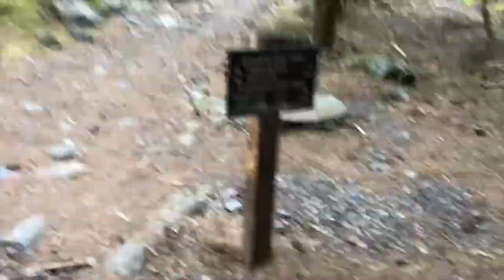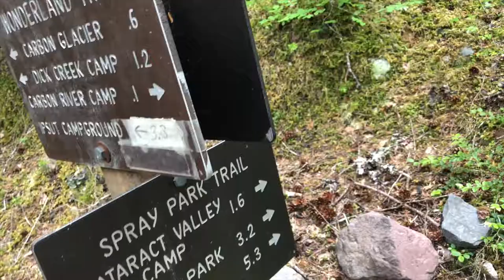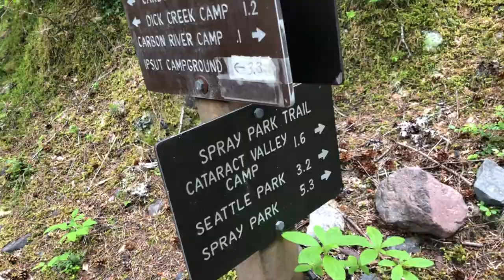[Day 2] Wonderland Trail Thru-hike. Granite Creek to Cataract Valley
Location: Wonderland Trail, Mt. Rainier. Granite Creek to Cataract Valley through Spray Park
Activity: solo thru-hike